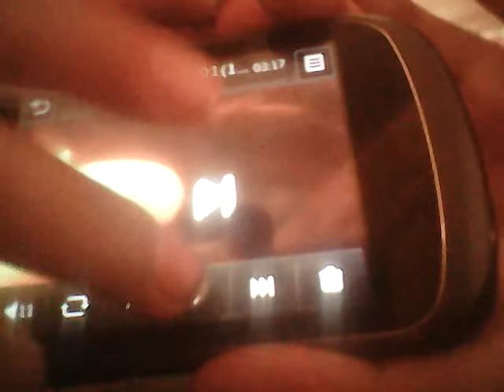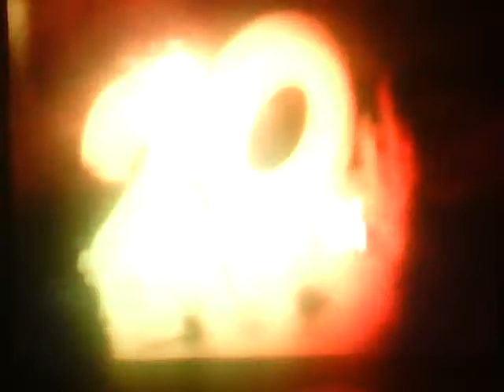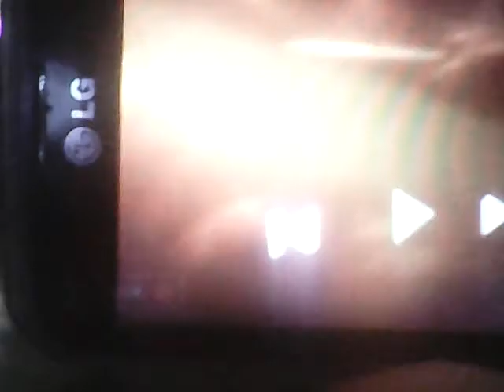20th century fox logo history update